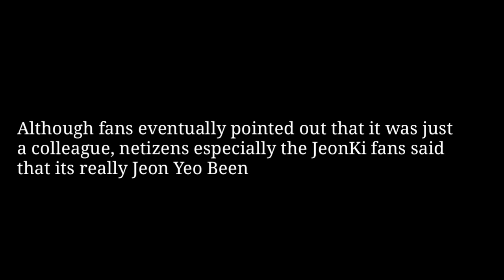JeonKi NEW PICTURE TOGETHER , Song Joong Ki Finally Appeared AFTER DATING RUMORED WITH JEON YEO BEEN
Song Joong Ki FAMILY FINALLY meet Jeon Yeo Bin ?! Yeo Bin was invited to eat with Joong Ki family

Song Joong Ki goes on vacation at a 10 MILLION WON VILLA! Joong Ki introduce his nephew to Yeo Bin?!

Updated: SONG JOONG KI Confirmed In Heize NEW MV + JEON YEO BIN ALSO MIGHT APPEAR?!

Song Joong Ki will fly to COLOMBIA to CONTNUE FILMING HIS NEW DRAMA

How Rich Is Song Joong Ki?

Add me in facebook Drama Nuna and feel free if you have any message or concern about my video.